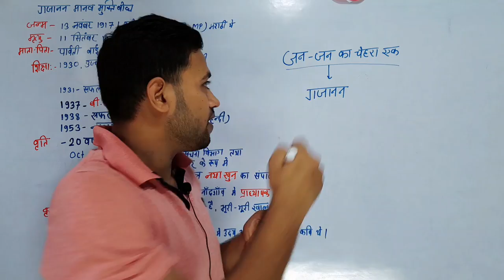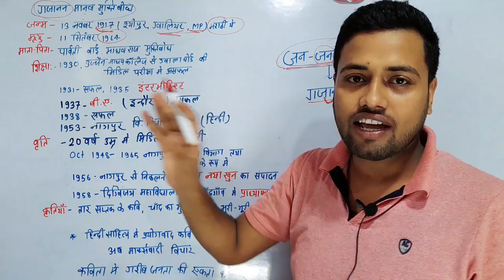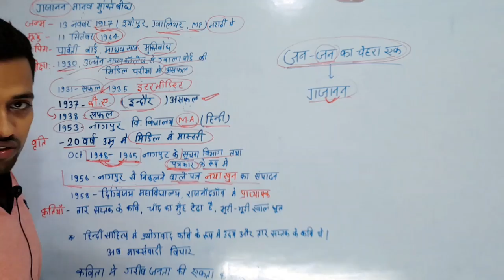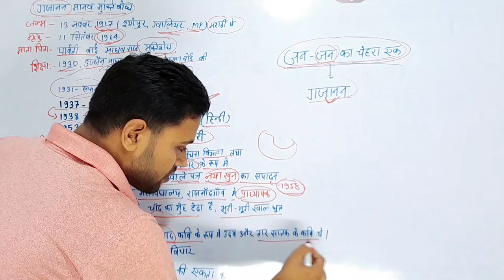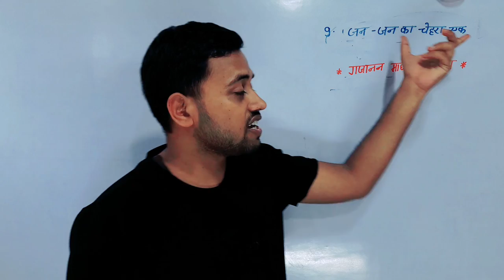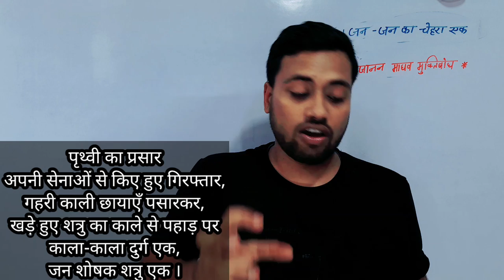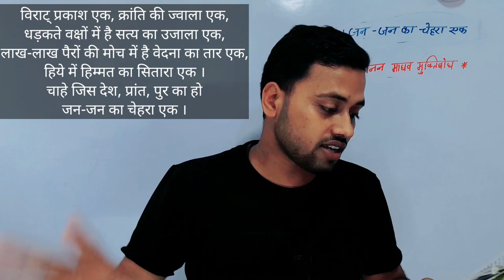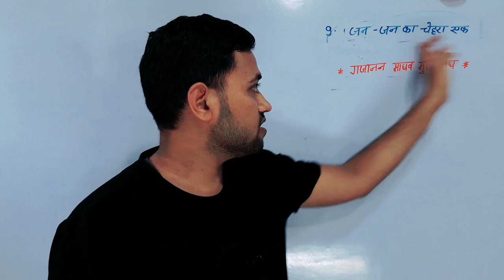Class 12 Hindi chapter 9 | Jan Jan ka Chehra ek | जन-जन का चेहरा एक | By Amit sir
Best Wishes :-
इस वीडियो में कक्षा 12वीं के दिगंत हिंदी किताब से काव्य खंड के 9वें चैप्टर की समाप्ति पूरी तरह से की जा चुकी है जो आपके आने वाले वार्षिक एग्जाम के लिए बहुत ही ज्यादा महत्वपूर्ण साबित होने वाला है इसलिए इस वीडियो को अपने दोस्तों तक पहुंचाने की कोशिश करें ताकि सभी विद्यार्थी इसका फायदा उठा सकें l